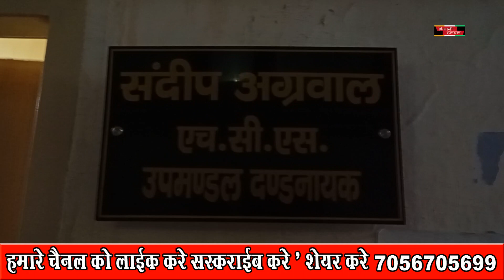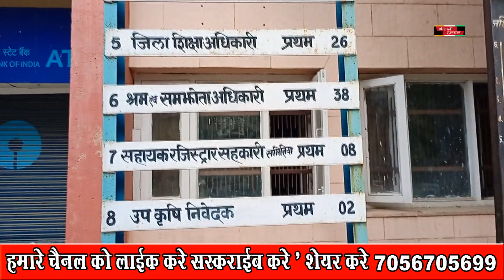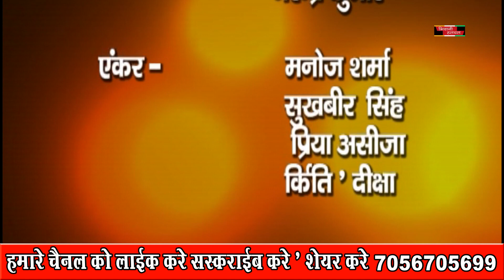12 july 2021 news